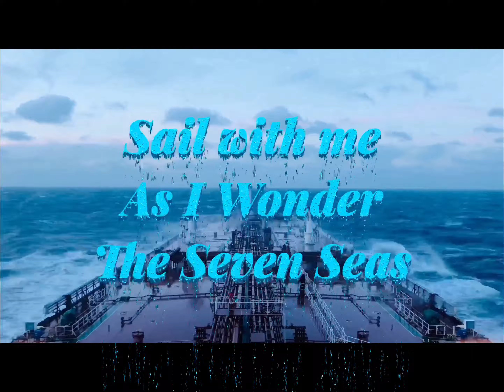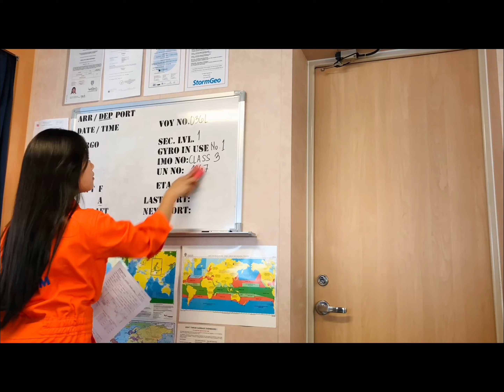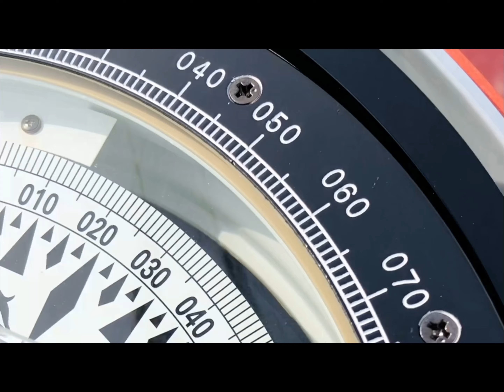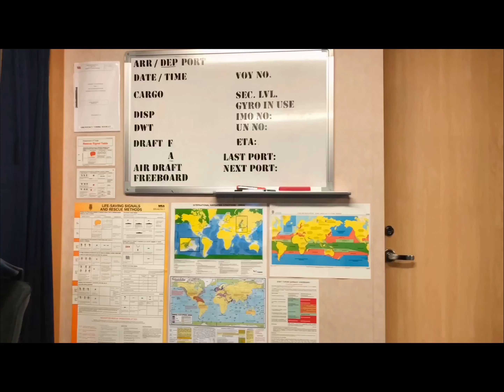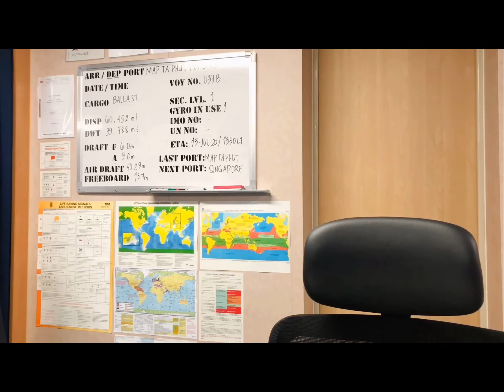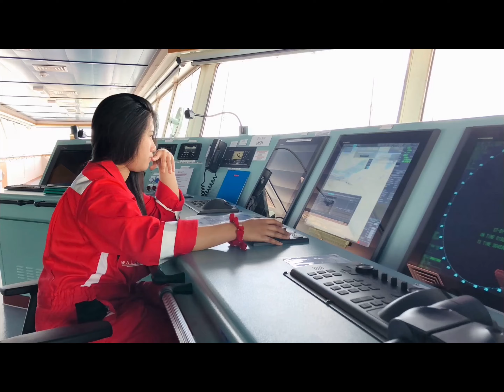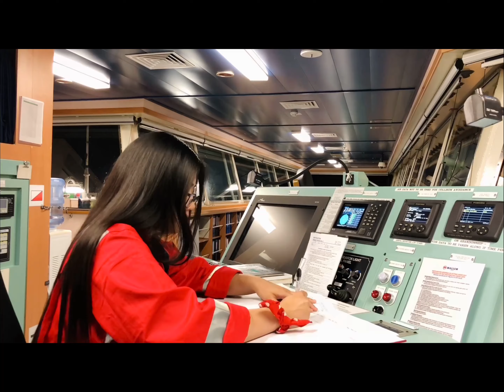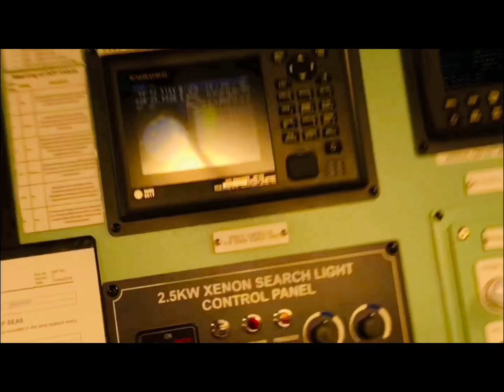Life At Sea : Second Mate - Journey Of Women Seafarer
Second mate: The one that holds this position is a qualified Officer in Charge for Navigational Watch (OICNW), responsible for directing the bridge and navigating the ship. The second mate is the third most experienced deck department officer after the Captain/Master and Chief mate. One of their priorities is to update charts and publications, keeping them current, making passage plans, and all aspects of ship navigation. Other duties vary, but the second mate is often the medical officer and in charge of maintaining distress signaling equipment. On oil tankers, the second mate usually assists the chief mate with the Cargo operations. Additional duties include directing line handlers, cargo watches, directing anchor detail and training and instructing crew members.